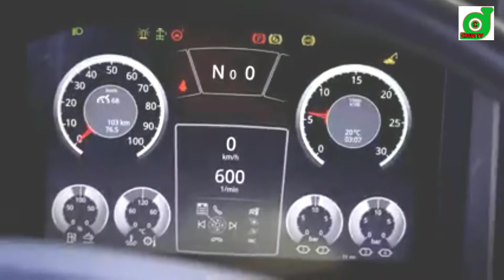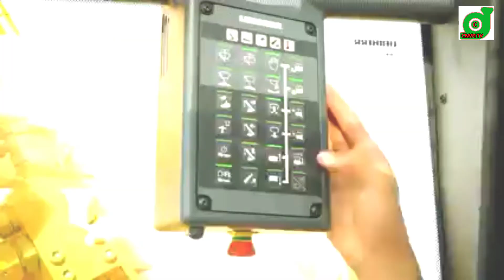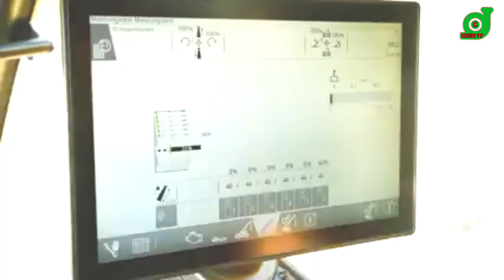২২০ টন ক্রেন অপারেট দেখুন। Video create by cbs91 tv.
২২০ টন ক্রেন অপারেট দেখুন।